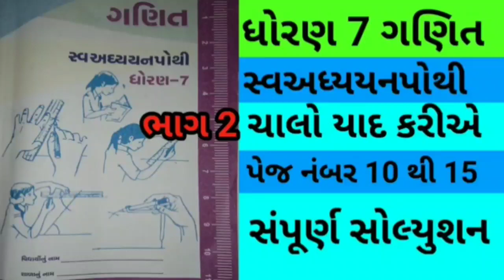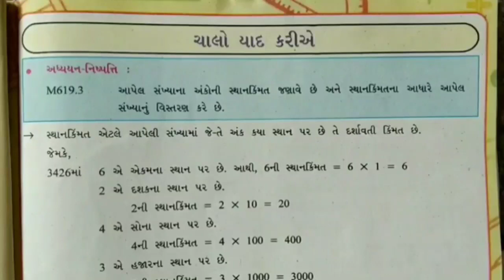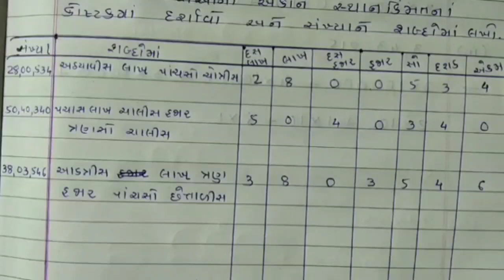std 7 chalo yad kariye maths swadhyay pothi | dhoran 7 chalo yad kariye ganit swadhyay pothi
std 7 chalo yad kariye science swadhyay pothi dhoran 7 chalo yad kariye vigyan swadhyay pothi